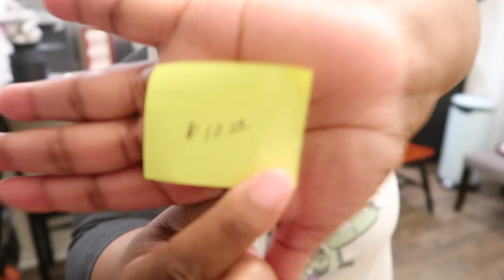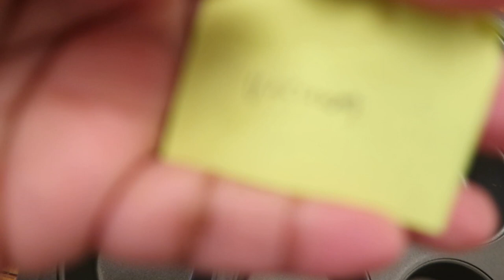Muffin Pan Ping Pong | Tik Tok Inspired Game| Vlogmas Episode 6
Facebook Niya Brown

Support my family ya'll!

Niya Brown
Holly Springs, N.C. 27540